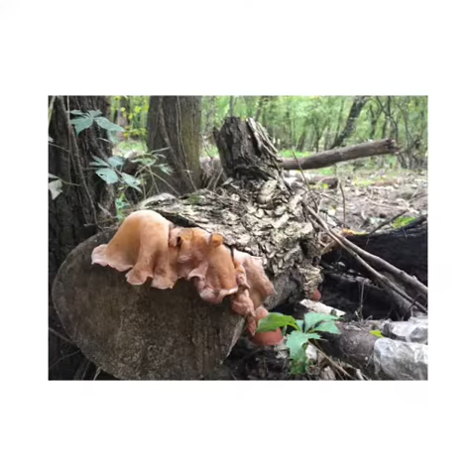August 31, 2019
We’re move than just a hiking club!
Come join us on an adventure!